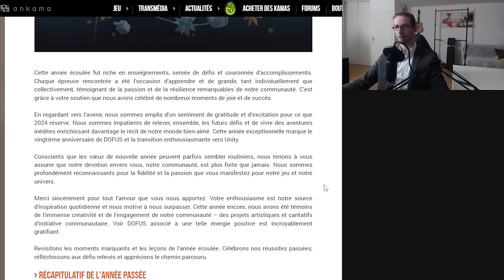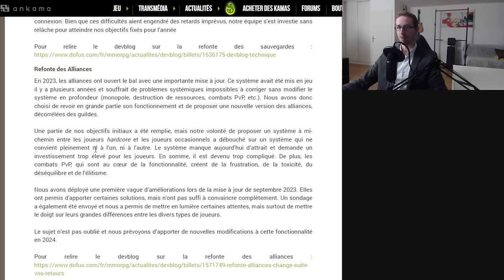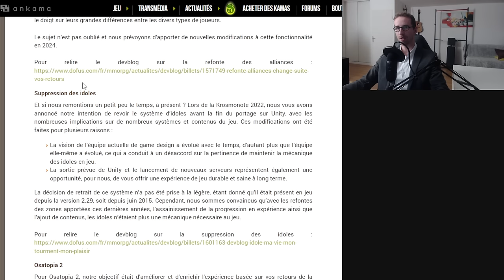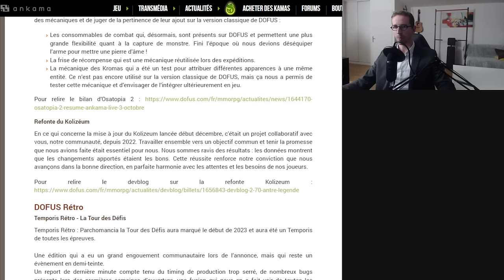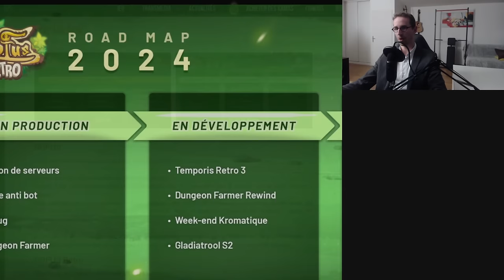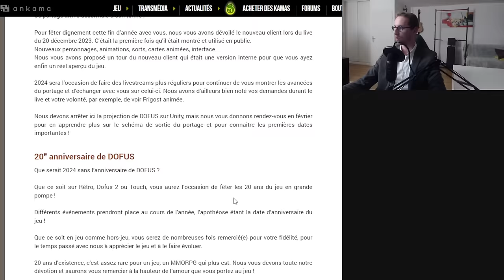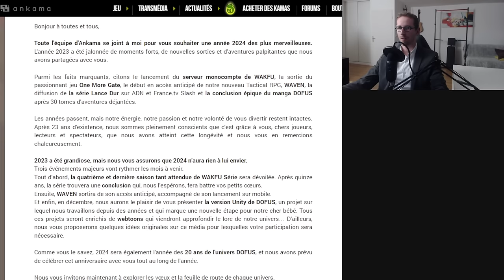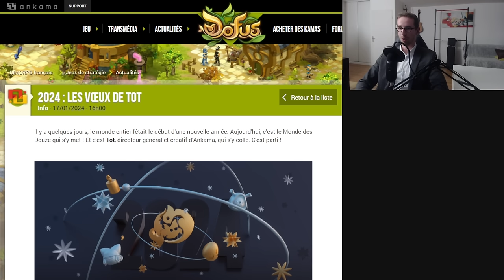🚨 LA DATE DE DOFUS UNITY ENFIN ANNONCÉE ! 🥚🚨 - VOEUX DE BONNE ANNÉE D'ANKAMA, DE TOT, GRYFOX [DOFUS]